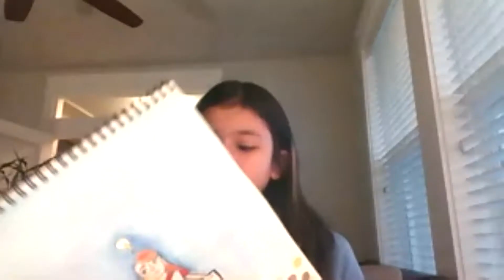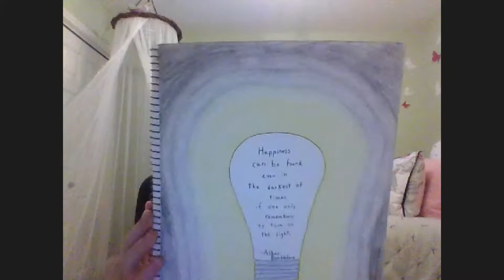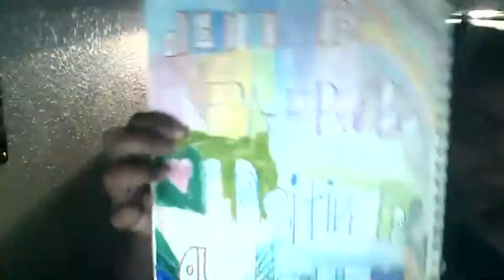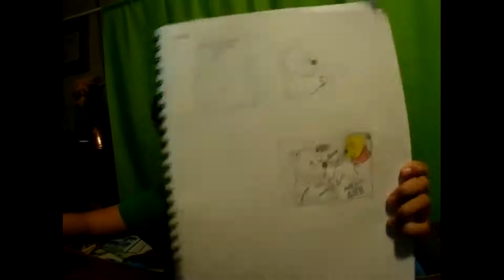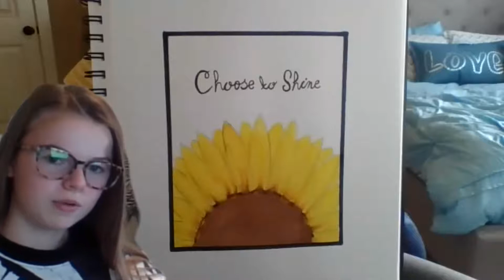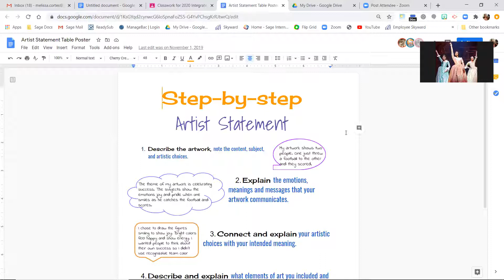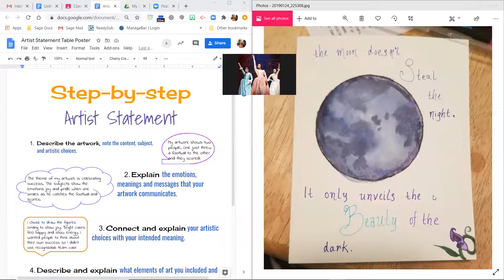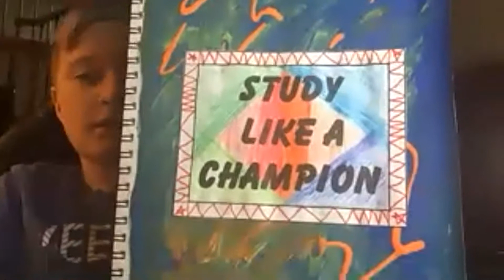Oct 13- Arts B1